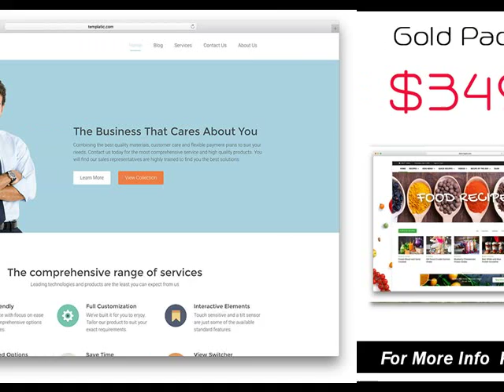Clarksville AR companies who build websites .mp4